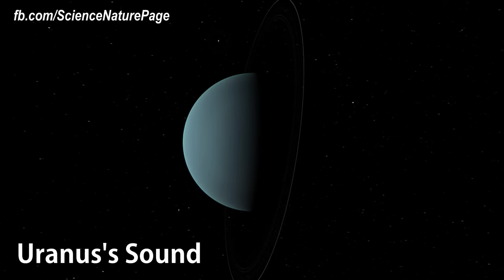The Sound of Space (Use Your Headphone)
In space, electromagnetic vibrations exist and can be mapped as sound. These electromagnetic vibrations pulsate in different wavelengths and can be recorded by sepcial equipment in NASA's spacecrafts. The recordings are then translated into sounds that our ears could hear.